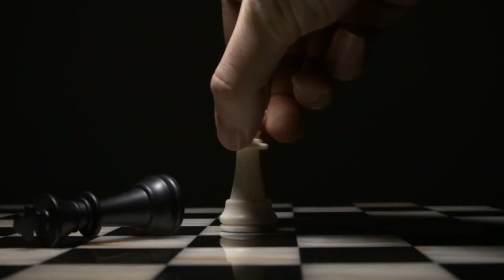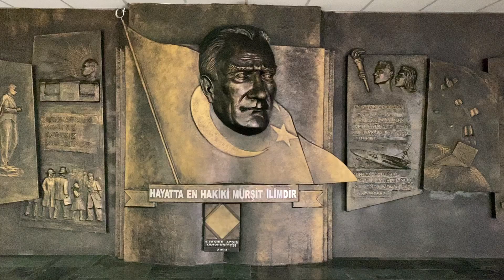"Siyasət meydanı"#560 Professor Kamil Vəli Nərimanoğlu: "Rus sülhməramlı ola bilməz!”-14.11.2020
BURADAN BAXIN:
Xural TV-nin İstanbul bürosunun müxbiri Selcan Zeynallı İstanbul "Aydın" Universitetinin professoru Kamil Vəli Nərimanoğlu ilə müsahibə götürüb. Maraqlı müsahibədir...
XURAL TV- YƏ DƏSTƏK VERMƏK ISTƏYINDƏ OLAN IZLƏYICILƏRIMIZ ÜÇÜN:

***AZN HESABI***
BANKIN ADI: AZƏRBAYCAN BEYNƏLXALQ BANKI NƏRİMANOV FİLİALI
SWIFT CODE: IBAZAZ2X
BANKIN ÜNVANI: AZƏRBAYCAN, BAKI, H.ALİEV EV 94
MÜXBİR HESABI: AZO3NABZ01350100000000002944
KOD: 805540
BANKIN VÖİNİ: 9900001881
ALAN: ZEYNALOV ƏVƏZ TAPDIQ
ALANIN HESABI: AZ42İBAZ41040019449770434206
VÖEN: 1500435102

***DOLLAR HESABI***
CORRESPONDENT
BANK: CİTİBANK NA, NEW YORK
SWIFT: CITIUS33
BENEFICIARY BANK: THE INTERNATIONAL BANK OF AZERBAIJAN NARIMANOV BRANCH BANK”S
ADDRESS: BAKU H.ALIYEV STR.94
SWIFT CODE: IBAZAZ2X
BENEFICIARY: ZEYNALOV AVAZ TAPDIG
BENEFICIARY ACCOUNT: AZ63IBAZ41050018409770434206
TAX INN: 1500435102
ADDITIONAL BANK CORRESPONDENTS AMERICAN EXPRESS BANK LTD NEW YORK
SWIFT: AEIBUS33 JP MORGAN CHASE BANK: NEW YORK
SWIFT: CHASUS33

***AVRO HESABI***
CORRESPONDENT BANK: COMMERZBANK AG, FRANKFURT AM MAIN
SWIFT: COBADEFF BENEFICIARY BANK: THE INTERNATIONAL BANK OF AZERBAIJAN NARIMANOV BRANCH BANK”S
SWIFT CODE: IBAZAZ2X
BNEFICIARY: ZEYNALOV AVAZ TAPDIG
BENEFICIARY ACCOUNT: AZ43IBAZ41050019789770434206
TIN: 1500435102 ADDITIONAL CORRESPONDENT BANK COMMERZBANK AG FRANKFURT AM 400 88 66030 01 EUR
SWIFT: COBADEH